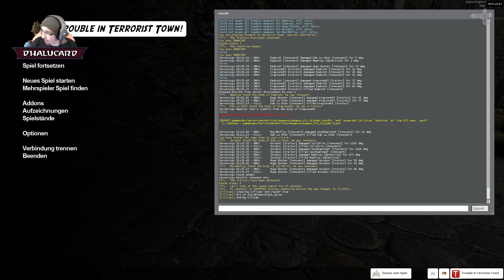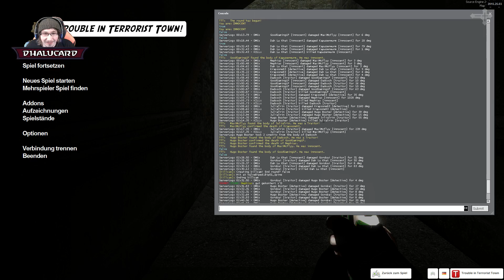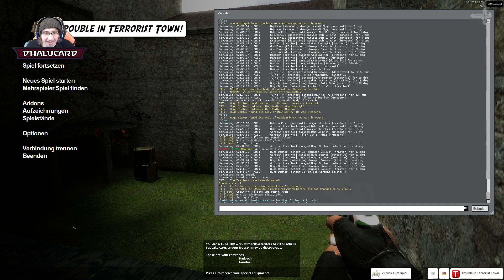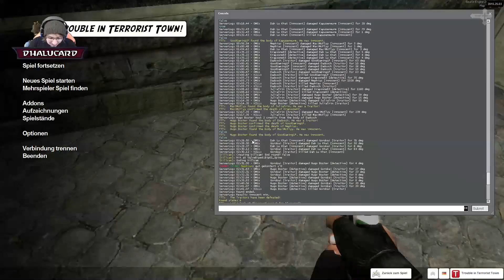TROUBLE IN TERRORIST TOWN #423 - SHORYUKEN! - Let's Play TTT - Dhalucard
► Gamesplanet, unser Partner für Software!
► Elbster, da gibt's die geilen T-Shirts!

[Gamesession] Garry's Mod Trouble in Terrorist Town Gamestar Event
► Deutsch
► German

► Freunde & Bekannte Mitspieler(wechselnd):

Mikkel
Gamestar